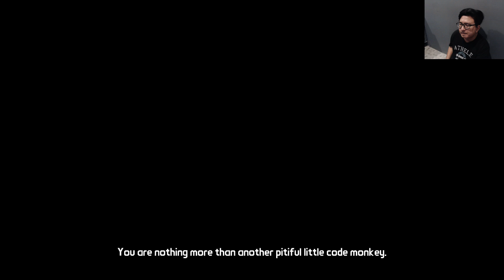Tales from the Borderlands ตอนที่ 2